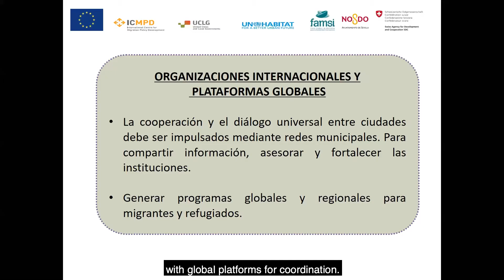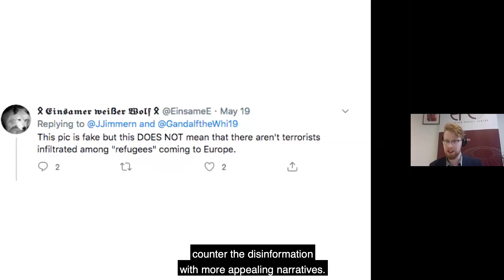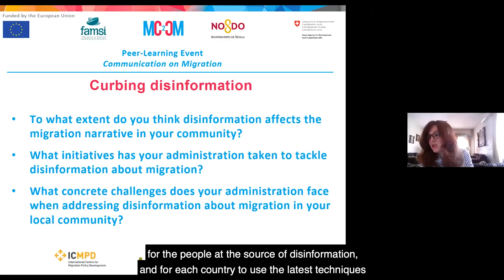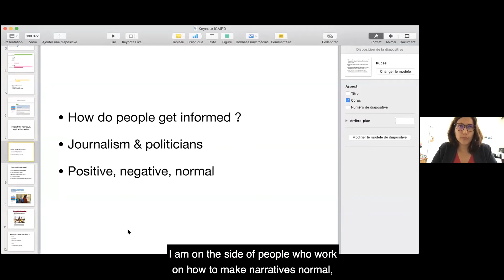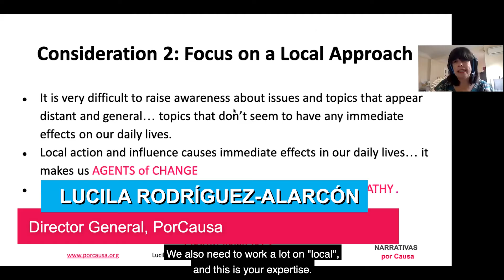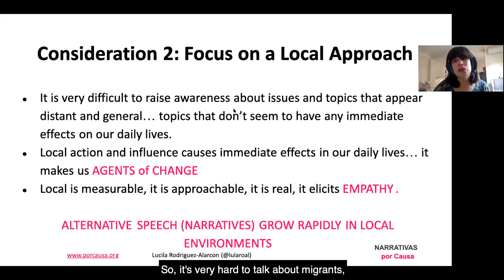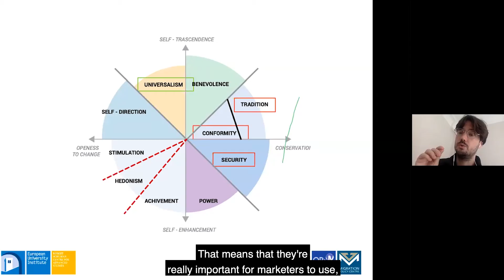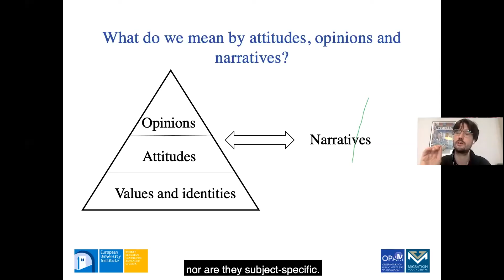Best of MC2CM event: Rebalancing the Migration Narrative to Strengthen Local Governance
The Mediterranean City-to-City Migration project (MC2CM) digital Peer-learning event on “Communication on Migration: Rebalancing the Narrative to Strengthen Local Governance”, took place online from 15 to 18 June 2020. The objective of this event was to produce an evidence-based analysis about communication on migration at local level. It specifically aimed to explore the ways local governments and authorities can rebalance the narrative on migration to strengthen local migration governance, foster social cohesion and increase the quality of life for all inhabitants.